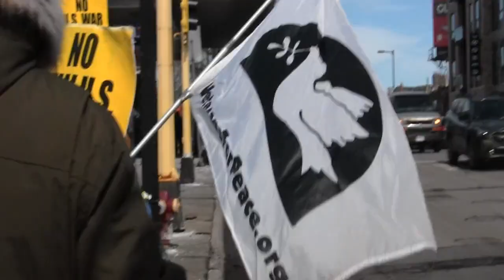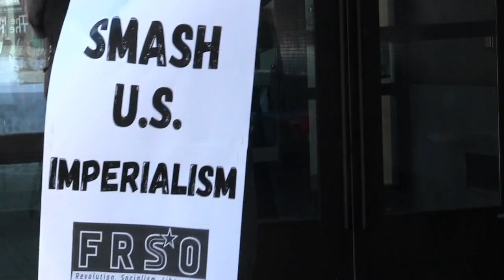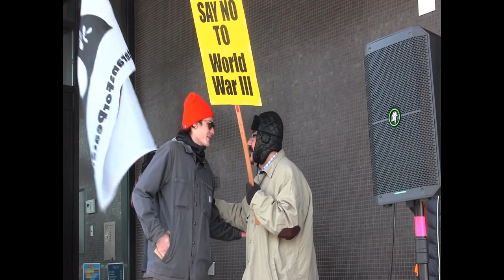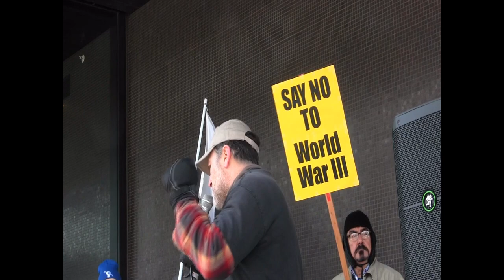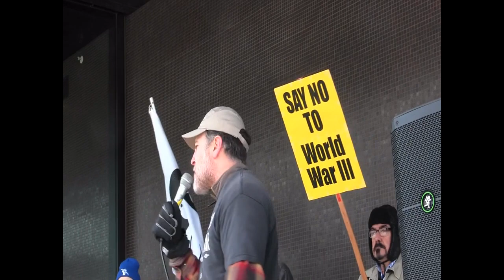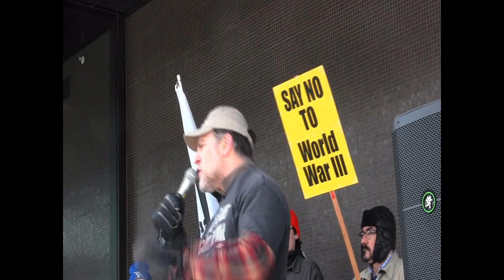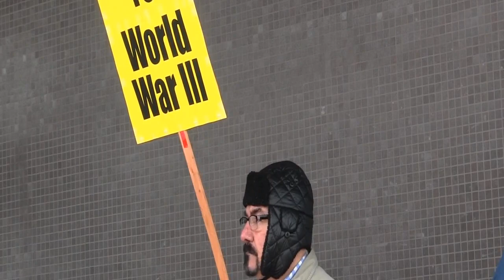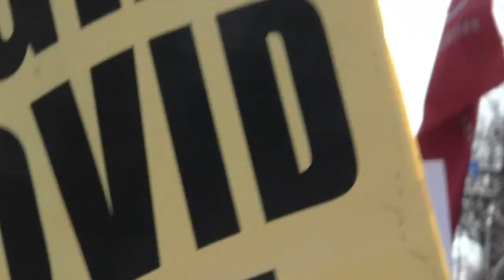Anti-War Protest: Say NO to U.S. Wars! (RAW VIDEO)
SATURDAY, MARCH 18, 2023 AT 1 PM – 2 PM
(RAW VIDEO from Urban Cabin Studios)

Library Plaza - Hennepin & Lagoon Ave South, Minneapolis

From the event page:

20 years after the U.S. invasion of Iraq...
As the world teeters on the brink of World War 3:
Peace
Say NO to U.S. Wars
Saturday, March 18, 2023
1:00 PM
Library Plaza
Hennepin & Lagoon Ave South
Minneapolis
Stop Washington’s war moves toward Russia and China!
No weapons, no money for the war in Ukraine!
Stop endless wars: Iraq, Syria, Somalia, Palestine, Yemen. everywhere!
No new wars & interventions: Korea, Haiti, anywhere!
Money for human needs, not war!
People need health care & housing, not nuclear weapons & war!
The ANSWER Coalition has called for a weekend of anti-war actions to mark 20 years after the U.S. invasion of Iraq. Join the Minneapolis protest to Say NO to U.S. wars and interventions.
Initiated by Minnesota Peace Action Coalition.
Initial endorsements include: Anti-War Advocates of Minnesota CD2, Anti-War Committee, Freedom Road Socialist Organization, Movement for a People's Democracy, Mayday Books, Minnesota War Tax Resistance, Nukewatch, Party for Socialism & Liberation - Minneapolis, Party of Communists USA, St. Joan of Arc Peacemakers, Socialist Action, Socialist Party USA - Twin Cities Local, Students for a Democratic Society (UMN), Twin Cities Assange Defense, Twin Cities CPUSA, Veterans for Peace, chapter 27, Welfare Rights Committee, Women Against Military Madness.